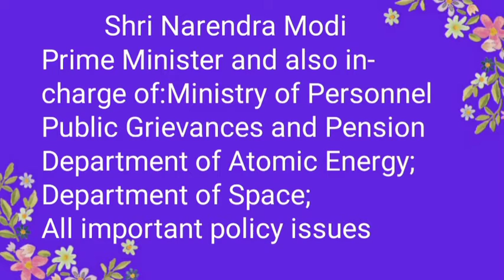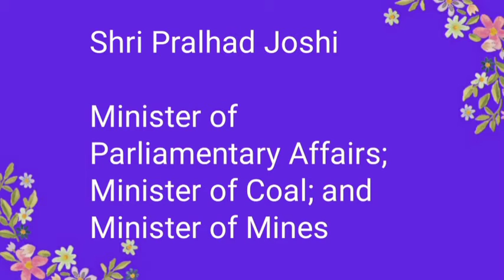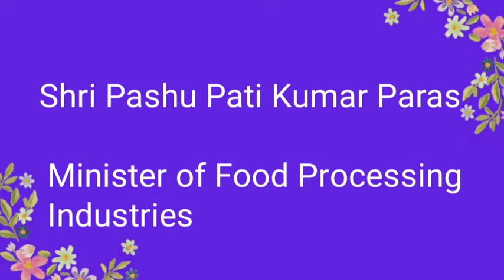PM Modi's new Cabinet ministers 2021 |list of new cabinet ministers and their departments in english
PM Modi's new Cabinet ministers list |list of new cabinet ministers and their departments in english